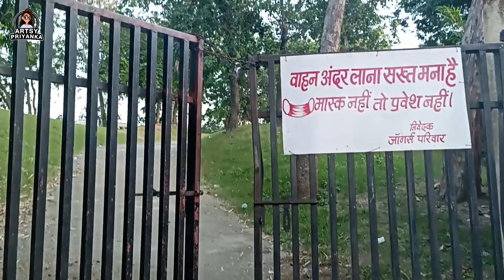Peace - Sangram Sagar Lake - Painting with watercolors - Art Vlog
Inner peace is the solution for most of the problems in life. Join me in this small journey and explore this beautiful lake with me.